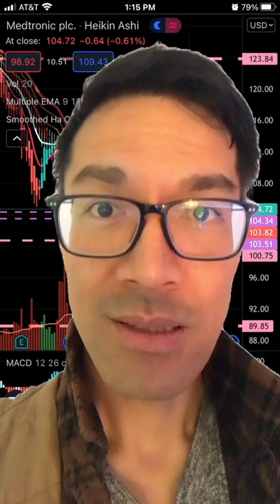MDT Medtronic stock market investment idea for long and short term